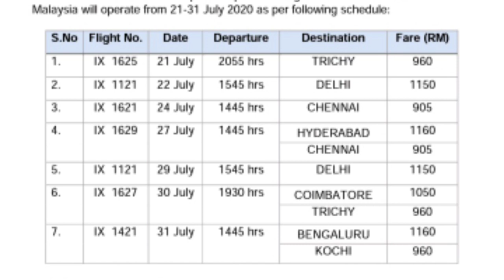मलेशिया से इंडिया फ्लाईट व टिकट चार्ज।Malaysia to India flight and ticket charge.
Malaysia to India flight and ticket charge.
Malaysia to India charter flights,
Malaysia to India online ticket booking,
Malaysia to India tickets,
Malaysia to India21- 31 July tak international flight,

Account-Ashok Kumar
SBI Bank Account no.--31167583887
IFSC Code-SBIN0031123